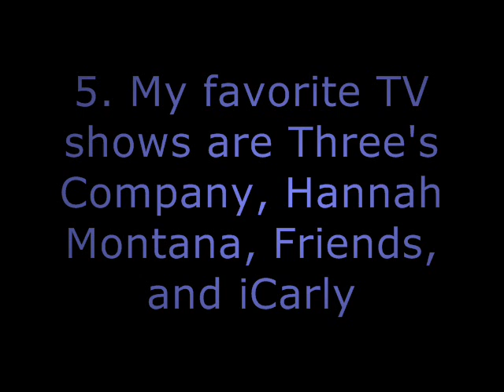I was tagged!